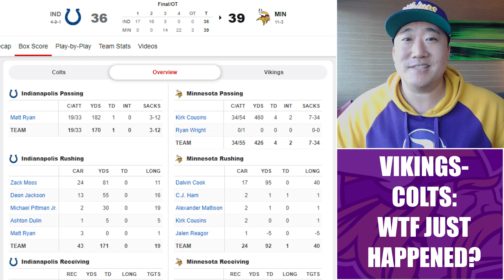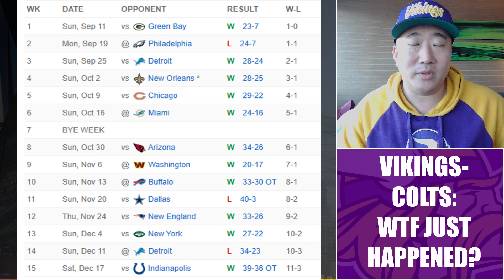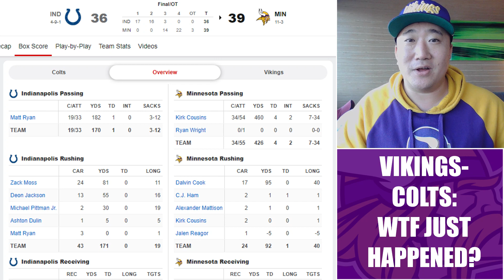Vikings-Colts: Processing WTF Just Happened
Just trying to process what we just witnessed with the Minnesota Vikings triumphing over the Indianapolis Colts 39-36 in overtime in the greatest comeback in NFL history.